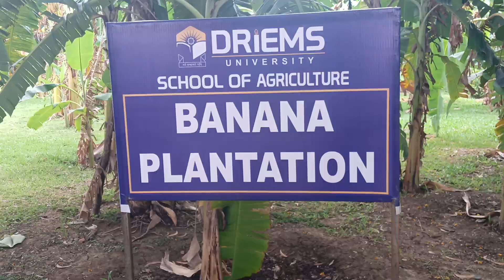21st June 2024 II School of Agriculture II DRIEMS University Cuttack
Plantation Initiative II DRIEMS University Cuttack